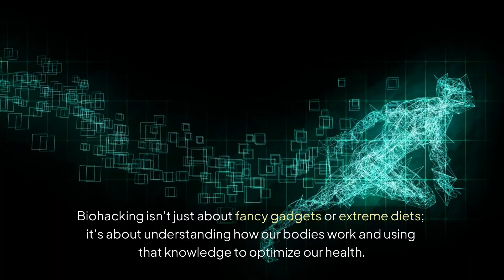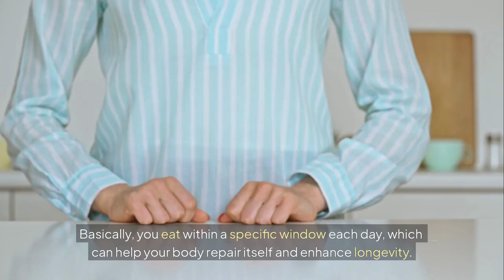Unlocking Longevity: Biohacks for a Longer Life!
🌟 Welcome to Your Longevity Journey!🌟
In this full episode, we dive deep into the fascinating world of biohacking for longevity! Discover how simple lifestyle tweaks can supercharge your health and extend your life.

🧬 What You’ll Learn:
- The Science of Longevity: Understand the biology behind aging and how biohacking can slow it down.
- Practical Biohacks: From intermittent fasting to sleep optimization, we share actionable tips you can start today!
- Mental Wellness: Explore the connection between your mind and body, and how mental health plays a crucial role in longevity.

💡 Why It Matters:
This isn’t just about living longer; it’s about living better!

👉  Join the Conversation:
We want to hear from you! What biohacks have you tried?